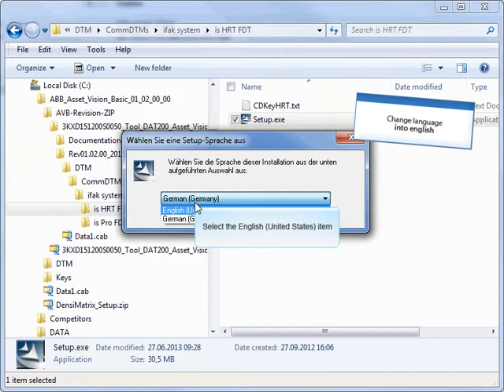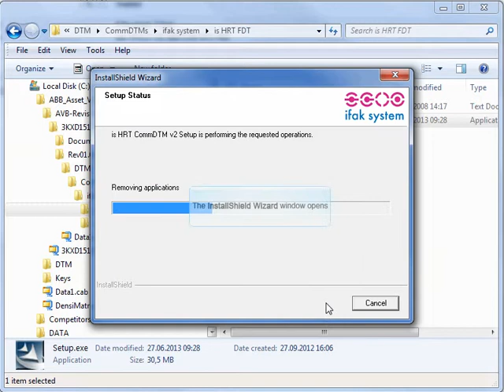CommDTM - ifak HART - Installation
Step-by-step instructions on how to install the ifak HART communication device type driver (DTM)